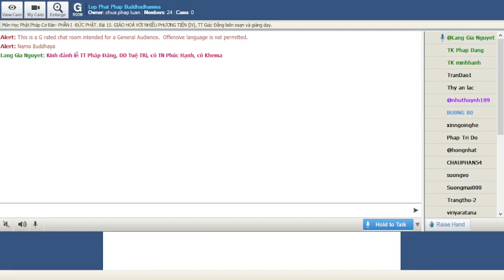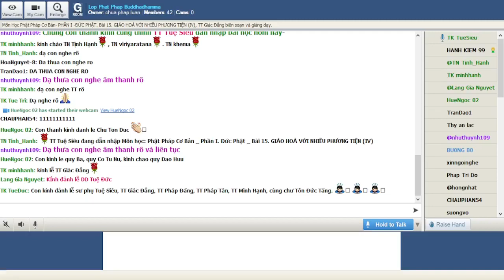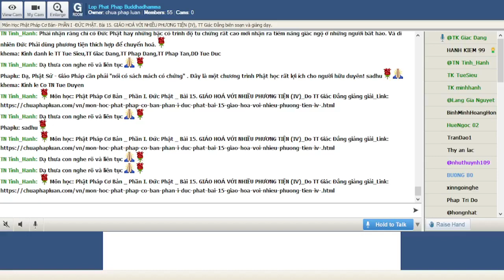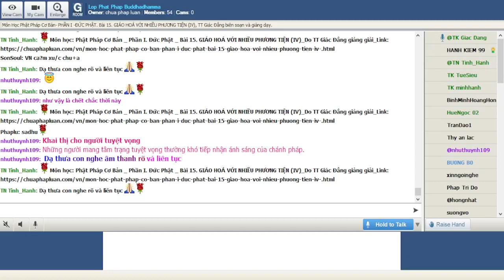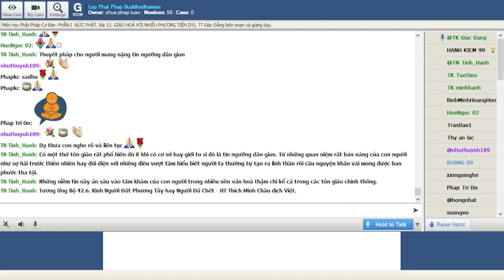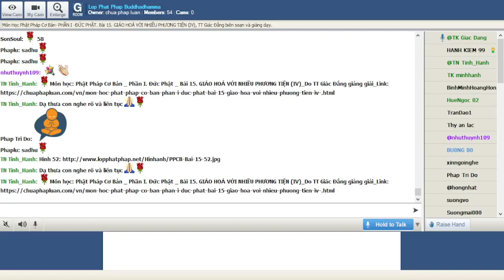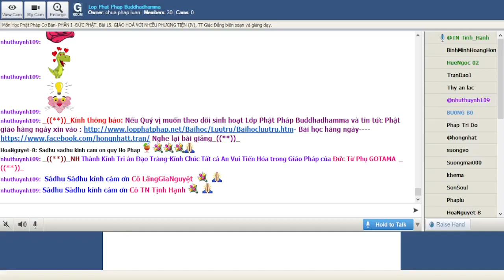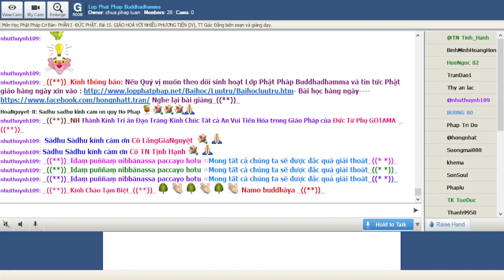22-11-2021. Phật Học Cơ Bản_Lop Phat Phap Buddhadhamma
Lop Phat Phap Buddhadhamma Thứ Hai Nov 22-2021.Giáo Trình Phật Học Cơ Bản-  PHẦN I -ĐỨC PHẬT- Bài 15. GIÁO HOÁ VỚI NHIỀU PHƯƠNG TIỆN (IV), TT Giác Đẳng biên soạn và giảng dạy.